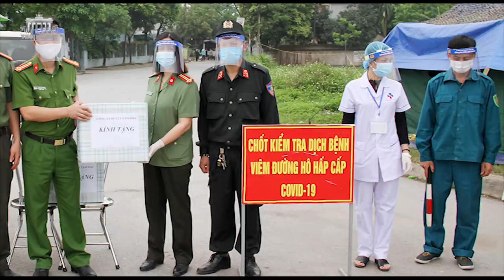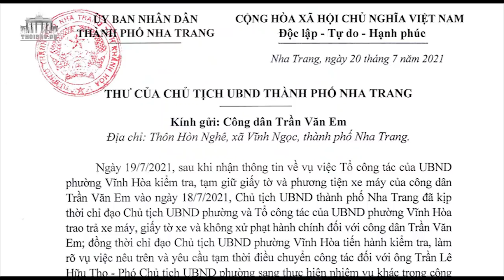Hành xử của cán bộ qua vụ ‘bánh mì không phải thực phẩm’- ‘Con ông- cháu cha’ khoe chích vắc-xin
Hành xử của cán bộ qua vụ ‘bánh mì không phải thực phẩm’- ‘Con ông- cháu cha’ khoe chích vắc-xin Mỹ